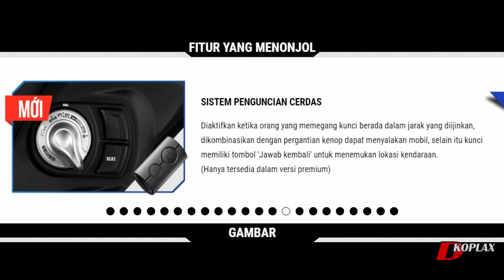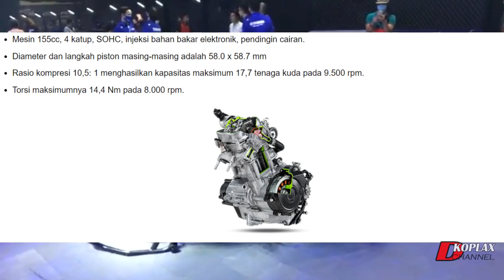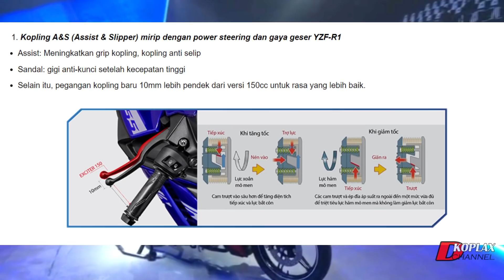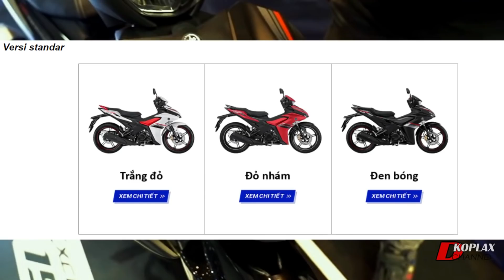🔥 REVIEW LENGKAP YAMAHA NEW MX KING 155 VVA TERBARU 😍 MOTOR BEBEK RASA YAMAHA YZF R1 NIH SOB 😎 !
6 DAFTAR MOTOR MATIC TERBARU 2021 CUMA RP 16 JUTAAN DARI HONDA BEAT -YAMAHA GEAR MANA YANG TERBAIK ?

Chanel  ini berisi tentang gosip , berita  seputar otomotif  mobil dan motor baru baik dalam negri ataupun mancanegara
Jangan lupa untuk :
1. Like
2. Comment
3. Share

↪ All Playlists dkoplax :
sumber artikel